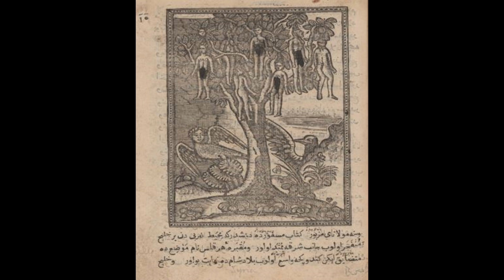WAQWAQ: The Tree that Bears Humanoid Fruit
What would happen if a human fell down to Newton's head instead of an apple?